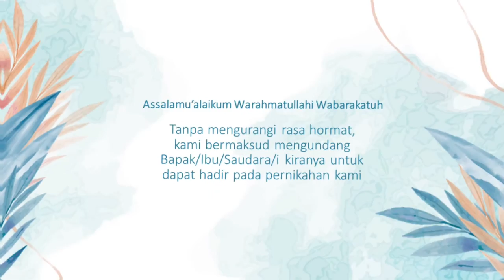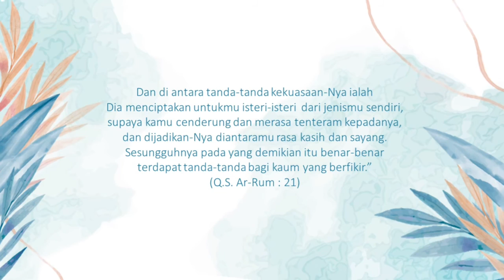Undangan Digital Terbaru